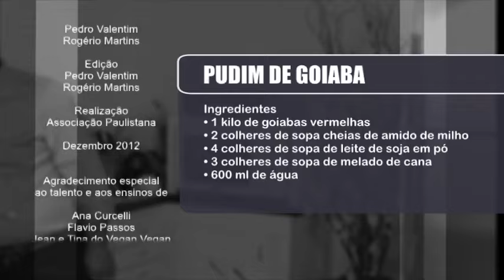PUDIM DE GOIABA | Bambu Chuveroso